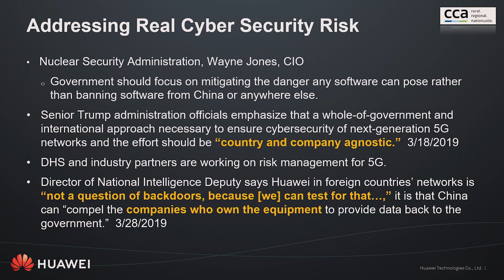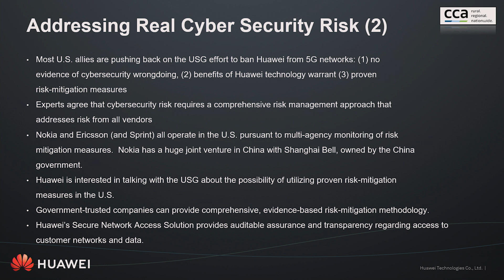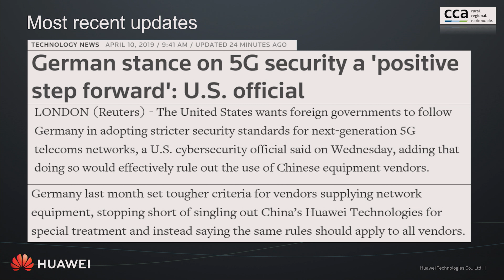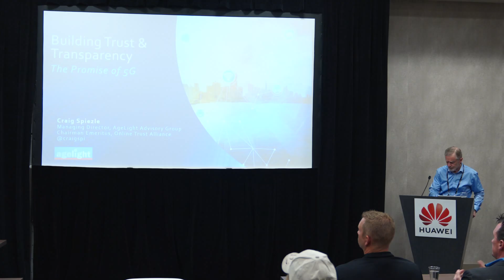Huawei Security Assurance and Trust - Andy Purdy, Chief Security Officer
Huawei Technologies USA hosted a seminar titled “Huawei Unveiled: Building Trust and Transparency” during the CCA Mobile Carriers Show in Denver on April 10th 2019.

The seminar offered a view of Huawei’s global vision, the challenges the brand is facing, our plan for addressing those challenges and progress they are making in the US. They also discussed the very important topic of cyber security –
Huawei’s vision for securing our mobile future and how the industry needs to shape an end-to-end cyber security assurance system.

Moderator: Tom Dowding, SVP, Wireless Sales of Huawei Technologies USA
Speakers:  Joy Tan, SVP, Public Relations of Huawei Technologies USA;
Donald (Andy) Purdy, Chief Security Officer of Huawei Technologies USA
Craig Spiezle, Trust, Security, Privacy & IoT Strategist, AgeLight Digital Trust Advisory Group